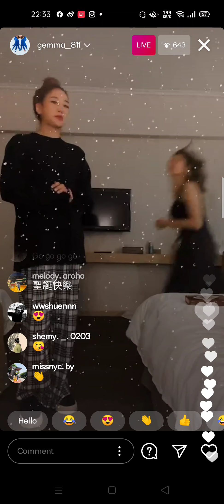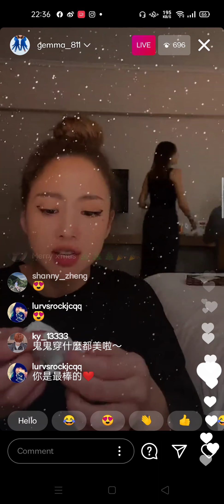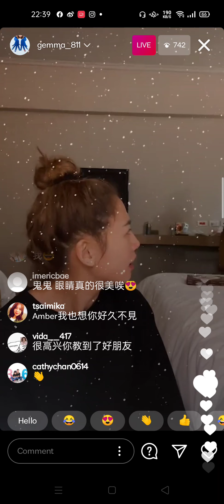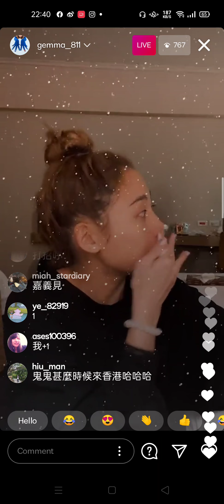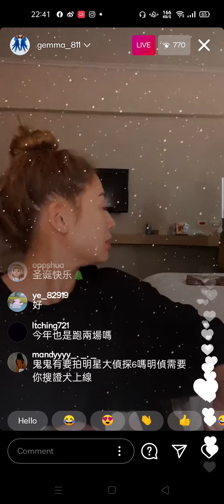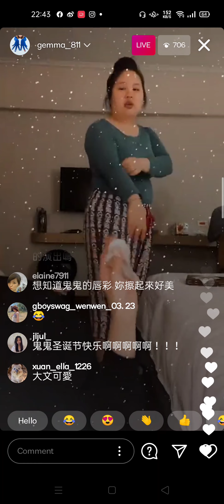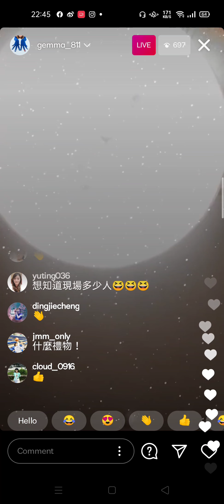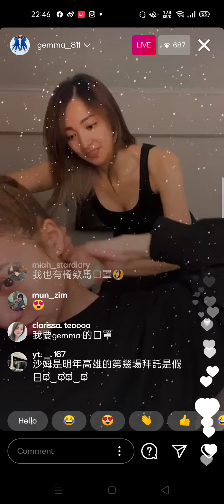20201225 GuiGui Wu Yingjie 鬼鬼吴映洁 Instagram video live